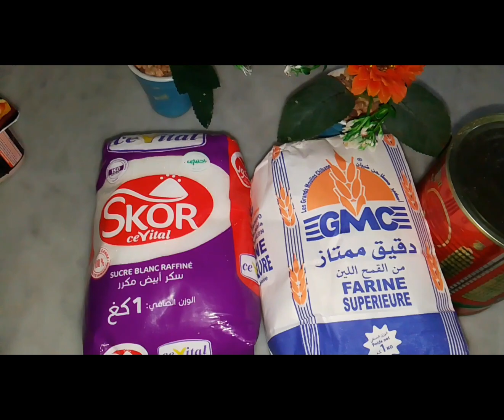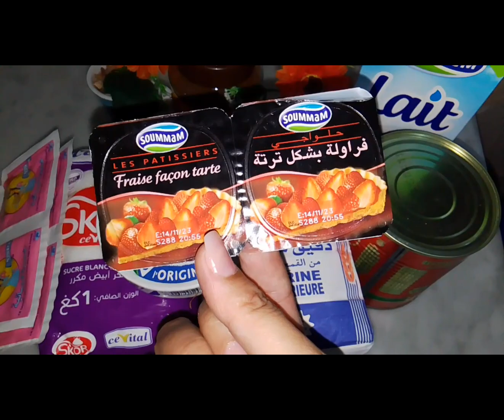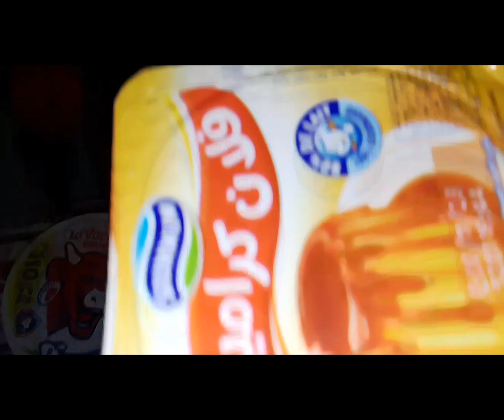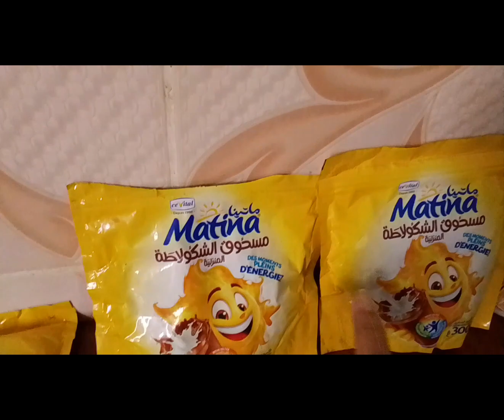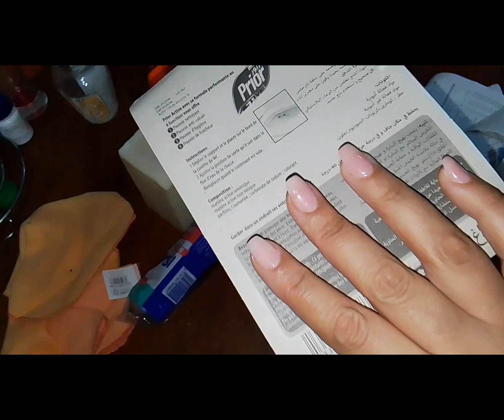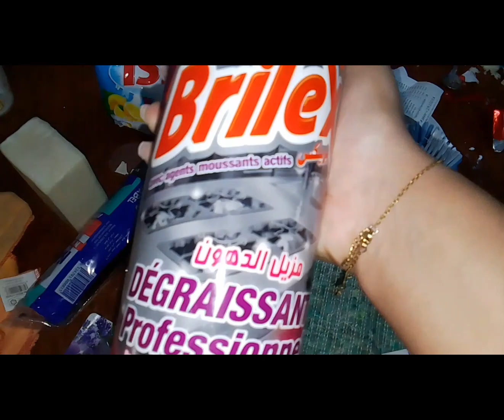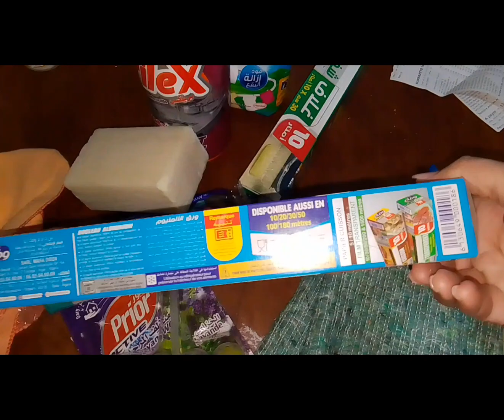صلو على النبي محمد عليه افضل الصلاة و السلام مشترياتي المتنوعة 🫴فضلا لا تنسو الاشتراك 👍🏼🔔👸🇩🇿